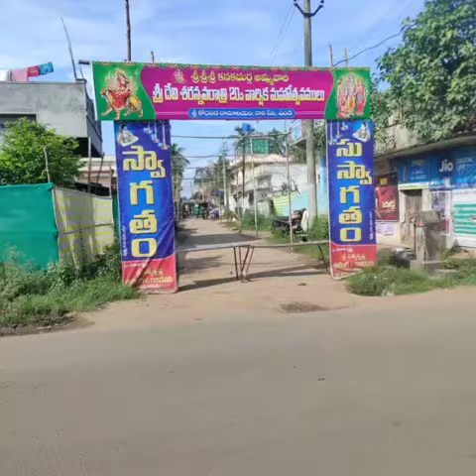Undi salipeta sri kodandaramalayam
Dasara fest